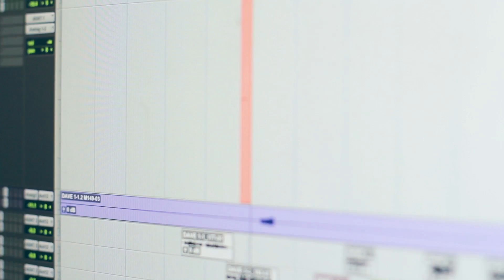UNLEASH THE SKY - CROWDFUNDING CAMPAIGN (HD)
Click this Link to help us make our Music video come true